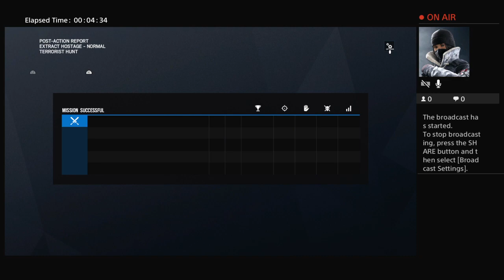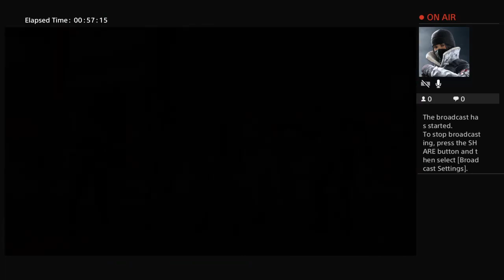R 6 seige Practical stuff 3